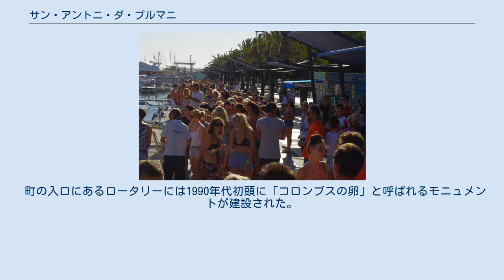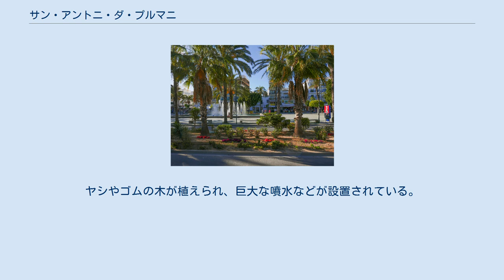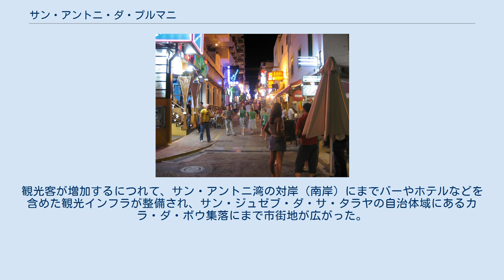サン・アントニ・ダ・プルマニ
サン・アントニ・ダ・プルマニ（カタルーニャ語: Sant Antoni de Portmany: カタルーニャ語発音: [ˈsant ənˈtɔni ðə purˈmaɲ]） は、スペイン・バレアレス諸島州のムニシピ。
バレアレス諸島・イビサ島西岸に位置する。
スペイン語表記はスペイン語: San Antonio Abad（サン・アントニオ・アバド）だが、カタルーニャ語表記が公式名である。
 フォンツ通り サン・アントニ・ダ・プルマニの自治体域は5つの集落からなる。
自治体名と同名のサン・アントニ・ダ・プルマニ、サン・ラファル・ダ・サ・クレウ、ブスカステイ、サン・マテウ・ダルバルカ、サンタ・アグネス・ダ・クローナである。
2016年時点で24,478人の人口のうち、15,000人以上がサン・アントニ・ダ・プルマニ集落に居住している。
この集落はイビサ島で2番目に大きな町である。
 町の入口にあるロータリーには1990年代初頭に「コロンブスの卵」と呼ばれるモニュメントが建設された。
探検家のクリストファー・コロンブスはこの地域で生まれたとする伝承があり、またカルタゴの将軍であるハンニバルもこの地域で生まれたとする伝承がある。
「コロンブスの卵」の西側の湾岸部には、同じく1990年代初頭にフォンツ通りと呼ばれる遊歩道が建設された。
ヤシやゴムの木が植えられ、巨大な噴水などが設置されている。
 ピティウザス群島（イビサ島とフォルメンテーラ島）の他地域同様に、典型的な地中海性気候である。
イビサ島の年平均気温は摂氏17.5度であり、夏季と冬季の気温較差が少ない。
イビサ島の年平均降水量は400mmである。
イビサ島の最高地点はサン・アントニから南の方角にあるサ・タラヤ（標高476m）である。
 1950年代後半にはスペイン中で行われたマスツーリズム推進事業の一環として、サン・アントニにも多くのホテルやリゾートが建設された。
観光客が増加するにつれて、サン・アントニ湾の対岸（南岸）にまでバーやホテルなどを含めた観光インフラが整備され、サン・ジュゼブ・ダ・サ・タラヤの自治体域にあるカラ・ダ・ボウ集落にまで市街地が広がった。
1980年代以降、夏季にサン・アントニを訪れる観光客の大半はイギリス人である。